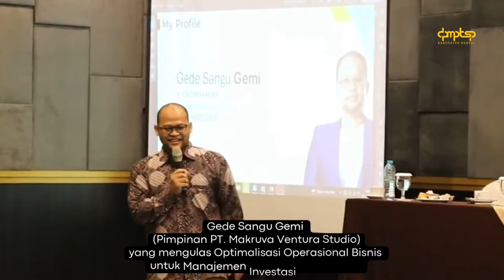Bimtek Implementasi Perizinan Berusaha Berbasis Risiko Bagi Anggota BPC HIPMI Bantul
Pentingnya perizinan berusaha dalam kegiatan usaha yang menandakan bahwa suatu usaha diakui secara hukum.

Selain itu, untuk meningkatkan profit bisnisnya, seorang pengusaha juga harus mempunyai wawasan tentang operasional bisnis.

Terkait hal tersebut, DPMPTSP menggelar Bimbingan Teknis Implementasi Perizinan Berusaha Berbasis Risiko Bagi Anggota BPC HIPMI (Himpunan Pengusaha Muda Indonesia) Kabupaten Bantul, Rabu (20/11) di Grand Rohan Jogja Hotel.

Dalam Bimtek dihadirkan sejumlah narasumber: DPMPTSP Kabupaten Bantul, PT. Makruva Ventura Studio, PT. Satya Abadi , dan BPC HIPMI Bantul.